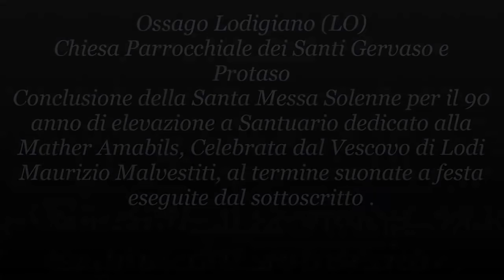Ossago Lodigiano (LO) Santuario Mater Amabilis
Chiesa Parrocchiale dei Santi Gervaso e Protaso già Santuario
Concerto di 5 Campane in Mib3 Luigi D'Adda fu Francesco Crema 1962, Conclusione della Messa Solenne in occasione del 90 anno di elevazione della parrocchia a Santuario della Mater Amabilis, Celebrata dal Vescovo di Lodi Maurizio Malvestiti e dai sacerdoti della comunità . Un Sentito ringraziamento al Parroco Don Alessandro Lanzani per l'accoglienza e per aver permesso di suonare le campane.

Storia del Santuario :
E' certo che la Chiesa di Ossago sia stata costruita intorno all'anno mille come cappella dei monaci benedettini di S. Pietro, chi ivi bonificarono terreni paludosi.
Chiesa che era già "considerevole" a quei tempi, (costituita dal corpo centrale dell'attuale).
L'allungamento e le cappelle laterali sono del secolo scorso (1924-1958) come pure l'attuale facciata (1960).
La Chiesa è dedicata ai santi Gervasio e Protasio, gemelli martiri a Milano sotto l'imperatore Diocleziano (III-IV), raffigurati in una cappella laterale.
In questo secolo si è diffusa una speciale devozione alla Madonna, a San Giuseppe artigiano e alla Santa Famiglia.
Nella Chiesa si venera un busto si venera un busto di pietra policroma del 1400 rappresentante la Madonna col Bambino Gesù, in atteggiamento amabile clemente, dolce.
Tale busto proviene da Milano (dalla ex Chiesa di Brera), dono del padre gesuita A. Cesaris, che l'ha donata alla Chiesa di Ossago nel 1811.
La Chiesa parrocchiale divenne Santuario mariano nel 1926 (dal vescovo Antomelli), dopo gli eventi miracolosi del 1923: guarigione di due donne, una di Lodi e l'altra di S. Martino, divenendo così meta di numerosi pellegrini, chiedenti grazie e favori alla Madonna.
La festa annuale del Santuario, che è uno dei maggiori del Lodigiano, si celebra il 25 aprile.